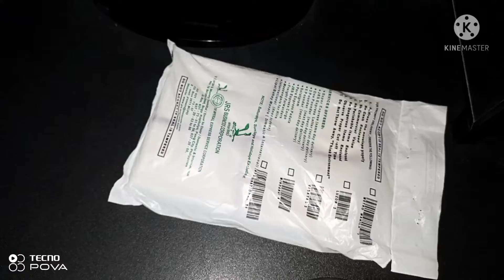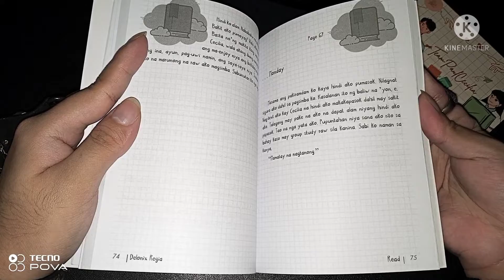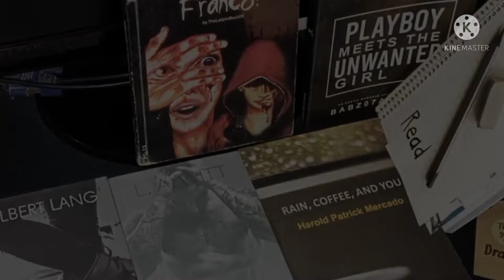READ by Delonix Regia | Book Unboxing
READ. A diary book written by Delonix Regia, published under Project Inspire.